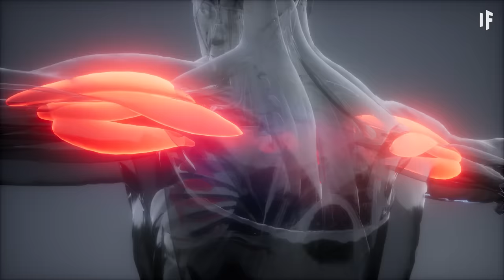What If You Spent a Month on Snake Island?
This island off the coast of Brazil is illegal to visit. Why? This is Snake Island. It's populated by 4,000 golden lancehead viper snakes, and they're not so friendly to humans. What would happen if you tried to coexist with these repitles?

00:00 Snake island
00:48 Tropical death trap
01:30 Snake danger
02:24 Venom evolution